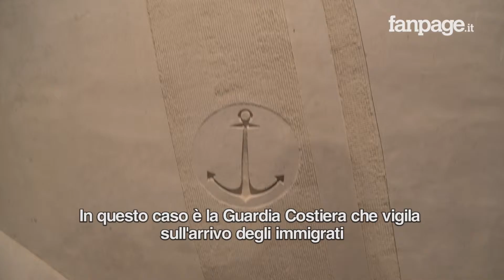Presepe di Sabbia Salerno - 2016 Fanpage.it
L’Arenile Santa Teresa diventa la cornice di una suggestiva interpretazione della Natività, con enormi montagne di sabbia trasformate in grandi sculture scolpite a grandezza naturale. Dal 10 dicembre 2016 all’8 gennaio 2017 tre scultori di esperienza e fama internazionale, lo spagnolo Etual Ojeda, il ceco Radovan Zivny e l’italiano Gianni Schiumarini realizzeranno un monumentale Presepe di Sabbia(Sand Nativity) sul lungomare salernitano. L’evento organizzato da BlueSand con il patrocinio del Comune di Salerno rientra nell’ambito delle manifestazioni del Natale Salernitano e delle Luci d’Artista.
Tema di questa prima edizione dell’evento è “Un mare di speranza” e non a caso, nell’opera di sabbia salernitana, la sacra famiglia viene rappresentata su una grande onda accompagnata da alcune delle tradizionali figure che compongono ogni presepe. Un tributo al mare, da sempre fonte di vita, di commercio, di sostentamento, di scambi culturali e soprattutto di speranza e rinascita per chi sogna un futuro migliore.
Sabato 10 dicembre alle 12 i tre artisti inizieranno i lavori nella Tendostruttura della sabbia - allestita all’Arenile Santa Teresa, nei pressi della Sala Pasolini (ex cinema Diana) – dando forma e vita alle proprie opere consistenti in 6 sculture di oltre 2 metri d’altezza. L’allestimento del presepe di sabbia terminerà il 14 dicembre, giornata dell’inaugurazione ufficiale. Da tale data sarà possibile ammirare l’enorme presepe fino al prossimo 8 gennaio 2017.
L’ingresso,per tutto il perido della esposizione sia durante la fase creativa dell’opera (10-14 dicembre) che per la visita vera e propria al sand nativity (14 dicembre-8 gennaio) è ad OFFERTA LIBERA.